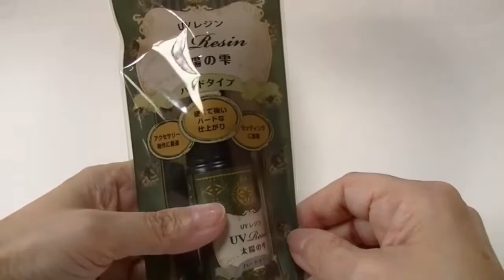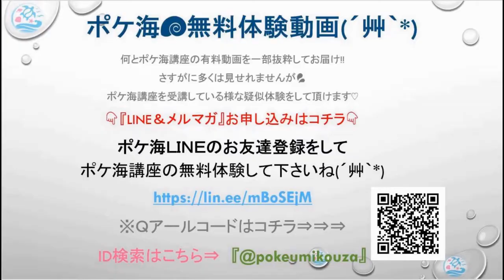【UVレジン材料紹介】UVレジンの材料集め。初心者向け!海レジンアクセサリー作りを楽しむ材料を紹介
ポケ海で使っている『UVレジンの材料』をご紹介したいと思います

レジン用の材料と一言で言っても数年前とは違いどんどん、どんどん、どんどん溢れるほど増えていってます(＠_＠;)

これじゃ何を買えば良いのかわからな～～い(T_T)って、なりますよね!!

初心者向け!ポケ海のレジンアクセサリー作りを楽しむ材料を紹介します!!

UVレジンの材料集め🐚初心者向け!海レジンアクセサリー作りを楽しむ材料を紹介

【ポケ海ハンドメイド協会(略してポケ海)】
※ﾎﾟｹｳﾐと読みます。

では
海素材＆小型電動工具ミニルーターに特化した
ハンドメイド講座を運営しております。

YouTubeでは
「ナチュラル素材×ハンドメイド」
を楽しむ為の情報をお届けしています!

▼会員制コミュニティー
ネイチャーcraftナビラボ

ご質問は
『LINEで気軽に聞いてみて♡』